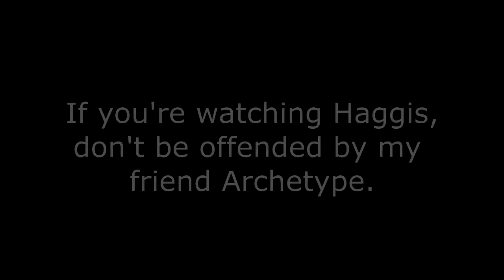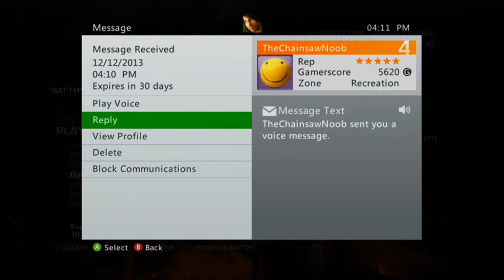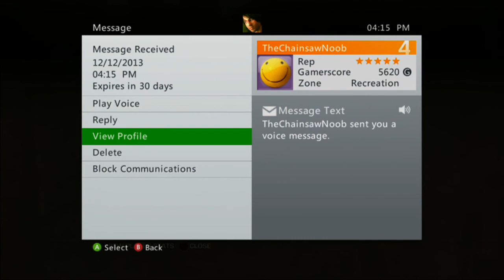GoWJ: TDM on Gondola, 40-50 ("The Chainsaw Noob!") [20/04/14]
This is a team death match on Gears Judgment I had with my friend Archetype ADHD (formerly known as 'TheChainsawNoob') a couple of days ago. :) Archetype's a very lively character, and has a tendency to accuse his opponents of modding when things go wrong for him. He even did it to me once, back in late December 2013 when I first met him. The latter part of the video shows our first encounter together, and how we became friends. He's really a cool guy, so don't judge him if he loses his temper with you. ;)

Players:

Blue team:

CallyMan90 (POV)
NINJA APA (joined)
Archetype ADHD
nicoxx59
fabz59

Red team:

oO HQ H4GGiS Oo
Chipbyte
Bumweeds Back
Bomboclati
NUFC JaKeY 1892